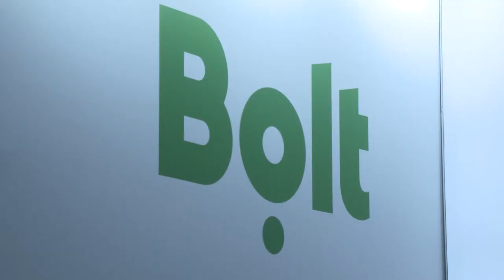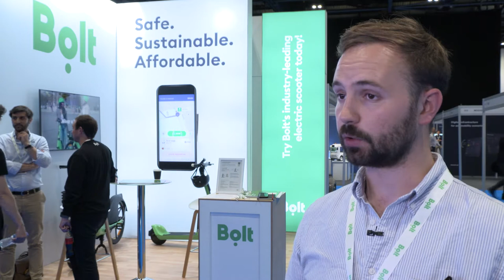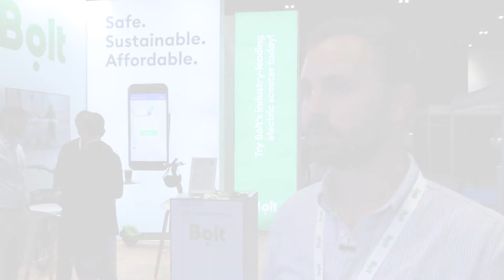End of Private Car Ownership "Unrealistic" — Bolt @ MOVE 2022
Bolt's Johnny Munro, Public Policy Manager - UK, tells Auto Futures that there is still a place for car ownership, despite the growth and increasing range of micromobility options on the market.